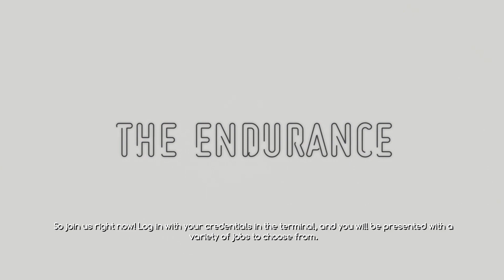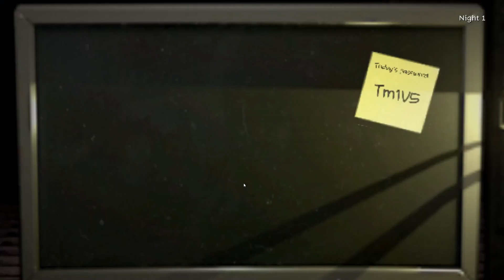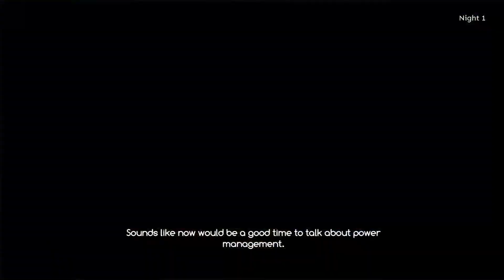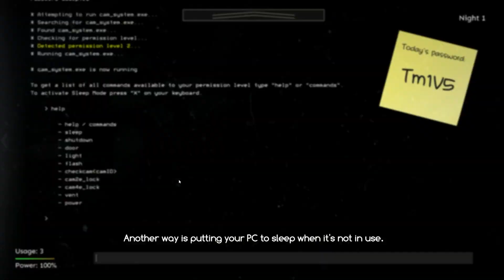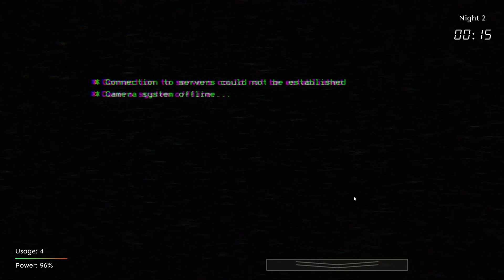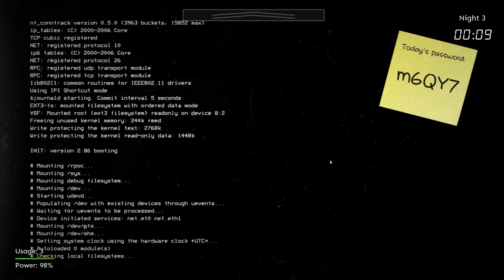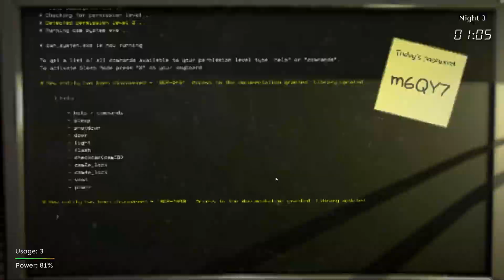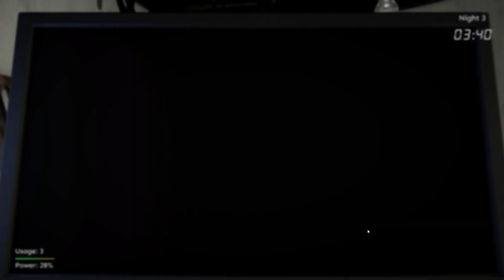WEIRDEST CROSSOVER of FNAF and SCP! - SCP The Endurance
Welcome to the weirdest yet most interesting cross over of 2 series. SCP and FNaF. Today we are gonna see if SCP The Endurance is a good FNaF fangame which am sure the results will be unexpected to you guys

Timestamps:
0:00 Intro
0:32 Why we took the Endurance program?
2:39 Getting taught how not to die - Night 1
8:54 The night where we die a lot  - Night 2
14:27 The all out attack from each character - Night 3
18:33 Giving my thoughts about the game